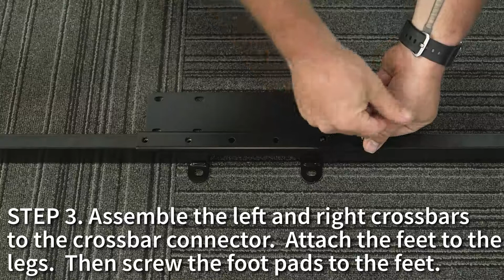DESK-E144BN 47" x 24" Electric Desk Assembly by VIVO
Transform your workstation to accommodate an active work life with our Electric Standing Desk! Finding a healthy balance between sitting and standing throughout the long work day is made possible with electric height adjustment, telescopic legs, and a simple push-button controller with 2 memory presets. The desk also features a dual-color 4 section desktop design, overload and heat protection, and adjustable feet that adapt to nearly any floor surface.